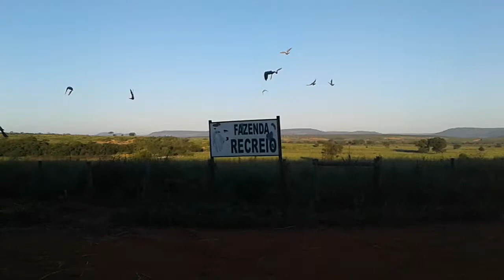5°Treino 30km Camarinhas-MG a Montes Claros-MG. 👏👏👏👏👏👏👏👏👏👏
Pombal Wil 7 meses.
Esperei pouco tempo pra soltar eles hoje no local 10 min, devido ao trabalho. Percebi que rodaram muito. Nos outros treinos esperei 20 min a 25 min e saíram muito bem. Todos em casa. Obrigado Senhor por mais um treino. 👏👏👏👏👏👏👏👏👏👏